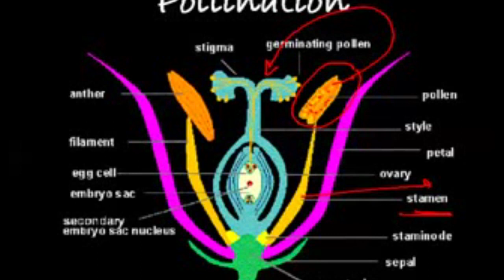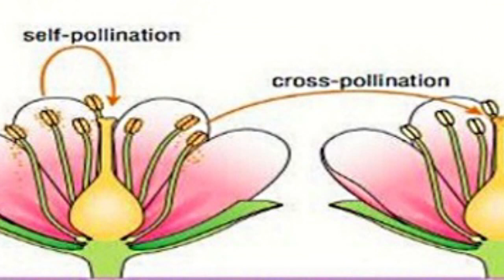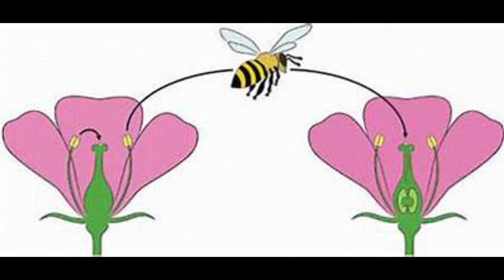What is pollination? [ Self and Cross] in Urdu | Hindi | English | class / grade 6, 7, 8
Watch this video to know about self-pollination, its advantages and disadvantages. Department: AgricultureSexual Reproduction in Flowering Plants
Teaching easy step-by-step method of cross-pollination.
Exogenesis Symphony
Our topic for today is Sexual reproduction in flowering plants.
 Let us learn about the male and female reproductive parts of flowering plants.
Stamen is the male reproductive part of the flower. It consists of the anther and the filament.
The anther produces pollen grains. Each matured pollen grain contains a tube cell consisting of a tube nucleus and two male gametes. Carpel is the female reproductive part of the flower. The top part of the carpel is called the stigma. Stigma is supported by the style. The base part of the carpel is the ovary. The ovary contains one or more ovules. Each ovule has a female gamete. Flowers that contain both male and female reproductive parts are called bisexual flowers. Hibiscus and rose are some examples of bisexual flowers. Flowers that contain either male or female reproductive parts are called unisexual flowers. Papaya and watermelon are some examples of unisexual flowers. For fertilization to take place, pollen grains need to be transferred from the stamen to the stigma. If the transfer of pollen grain takes place in the same flower, then it is called self-pollination. If the transfer of pollen grain takes place from one flower to another, then it is called cross-pollination. This transfer of pollen grains is done by wind, water, insects or animals. After the pollen grain lands on the stigma, the tube cell produces a pollen tube through the style into the ovule. The male gametes travel along with the tube nucleus through the pollen tube. After they reach the ovule, one of the male gametes fuses with the female gamete leading to fertilization. Fertilization leads to the formation of a zygote. The other male gamete fuses with the polar nuclei to eventually form an endosperm. The zygote divides multiple times to form an embryo within the ovule. The endosperm provides nourishment to the embryo. Eventually, the ovule develops and turns into a seed.